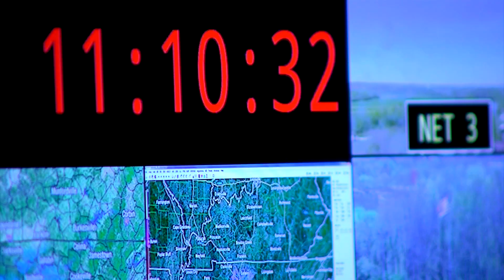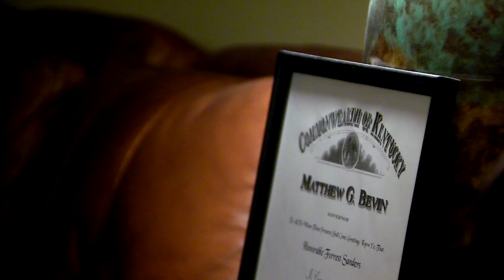NPPA Solo Video Journalist of the Year: Run Forrest Run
For my work in 2018, I was named the National Press Photographers Association's Solo Video Journalist of the Year. There's an NPPA tradition of sorts that comes with taking one of these year-end awards...you create a video. Look, friends. I'm definitely not quitting my day job here...and this isn't exactly in my wheelhouse. But I wanted to share this little video...to say thanks to a few good friends who heard my nutty ideas for this thing...and were nice enough to do it anyway. You guys are the best! This...is for all the Forrests.